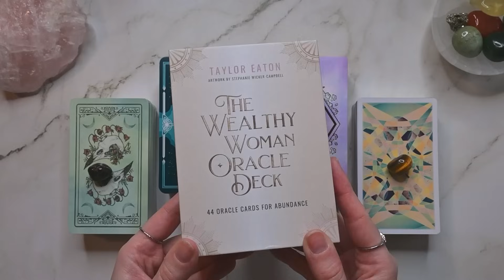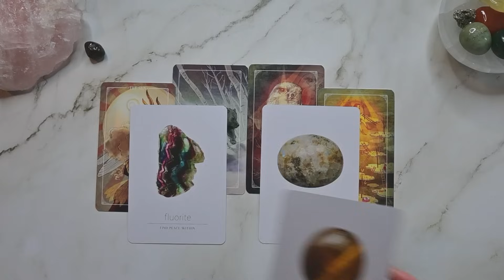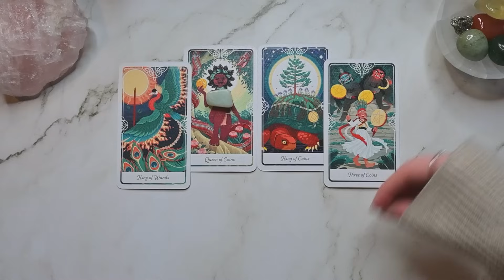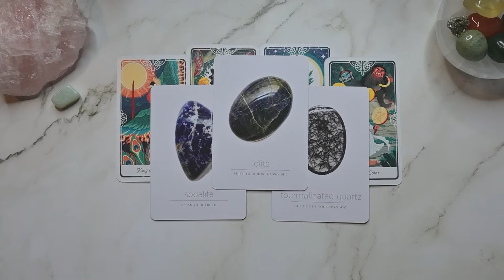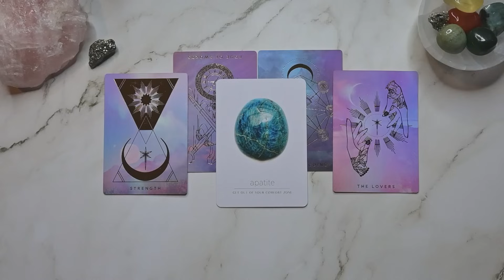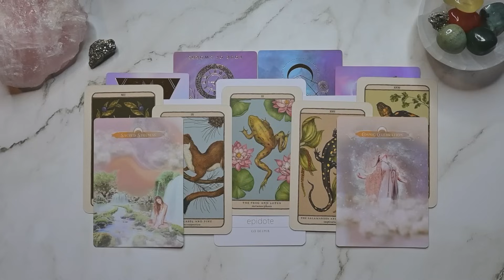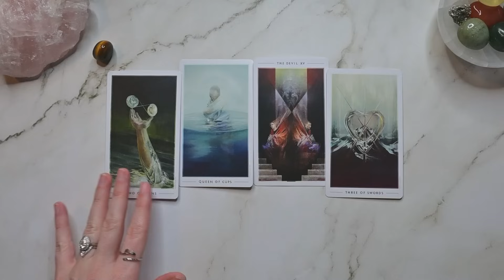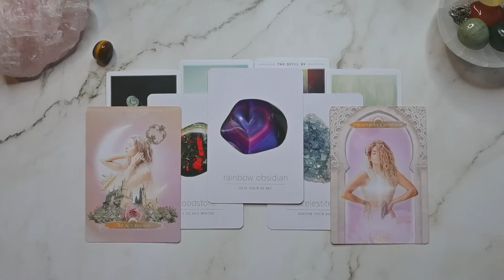Source's Message to UNLOCK your MILLION DOLLAR IDEA 💡💎💸 PICK A CARD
This is a timeless “pick a card” reading. Whenever you see this video is exactly when you need to hear this message! Pick the card(s) or crystal(s) that call to you to uncover the idea that will take you to your next level of abundance. Then use the timestamps below to dive into your reading:

💫  Timestamps:
00:00:00 Pick Your Deck
00:05:30 Deck 1 + Garnet
00:25:48 Deck 2 + Jade
00:52:42 Deck 3 + Pyrite
01:19:54 Deck 4 + Tiger’s Eye

Reminder: I do NOT offer personal/private readings outside of The Wealth Vibe Membership. I will never reach out to you to offer you a reading (either on social media or in the comments below).

Ostara Tarot (Applejohn, Cooke, Gibbard, Iredale)
Tarot of the Divine (by Yoshi Yoshitani)
The Fountain Tarot (by Jason Gruhl)
Daily Crystal Inspiration (by Heather Askinosie)
Woodland Wardens (by Jessica Roux)